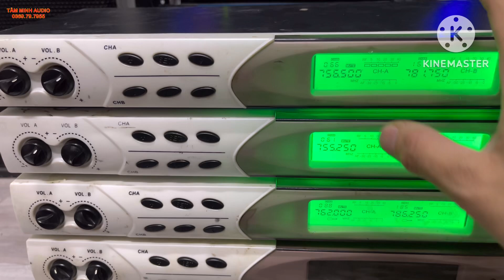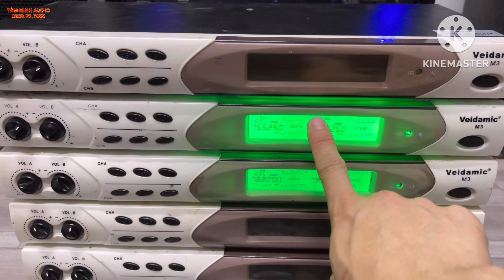Mic Baier Vỉ Tím 780 Đời Cao Gia Tốc Tự Ngắt Siêu Nịnh Giọng Có Ít Xả Kịch Sàn Luôn Giảm Đến 700K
Sđt/zalo:
Wedsite:amthanhbai.vn
Đc hạ long quảng ninh